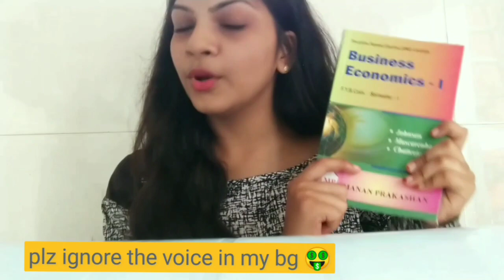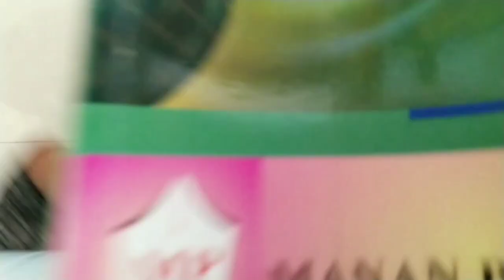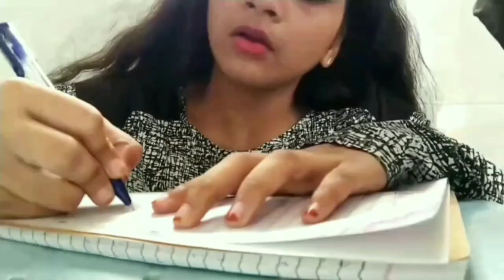A day in my life 💟|vlog|Sabahat Shaikh ❤️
So guys here is my first ever vlog. Its a little funny,cute and amazing too.so watch the whole video and mention in comment section whether you like it or not. I just hope you all will like it👍.lots of love from my side ❤️